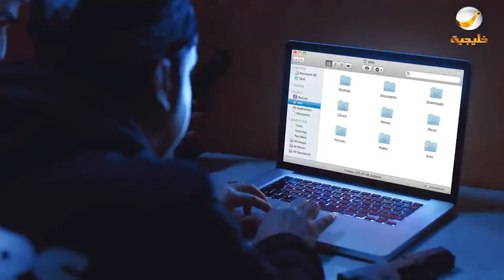حلقات مجمعة من مسلسل شباب البومب الحلقة 23